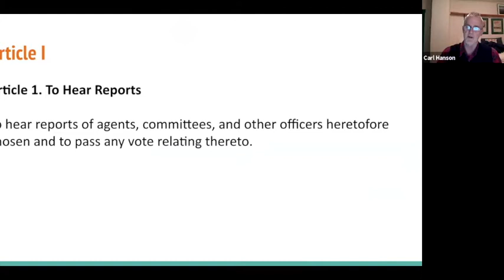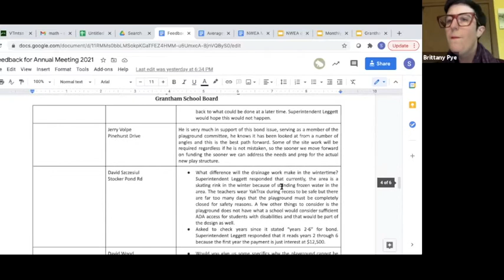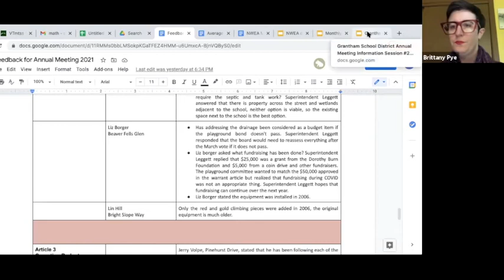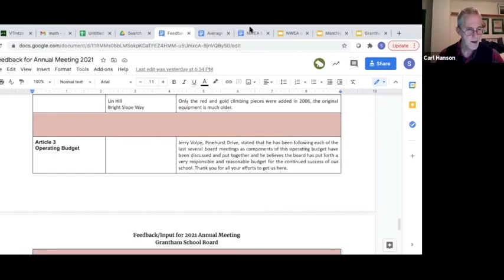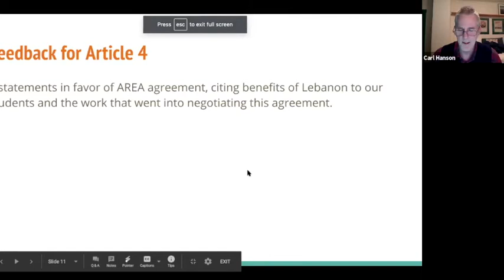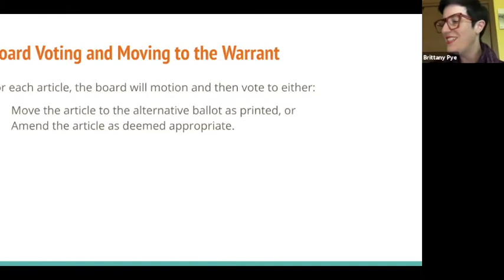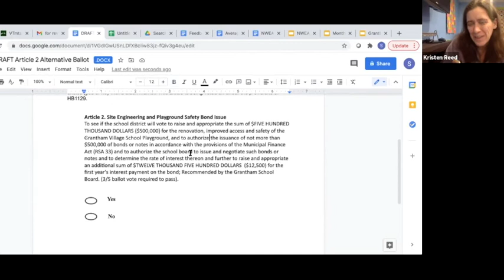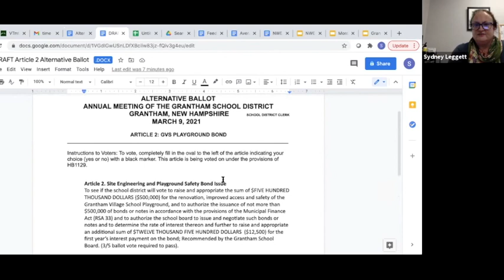March 1, 2021 - Grantham School District Annual Meeting information session #2